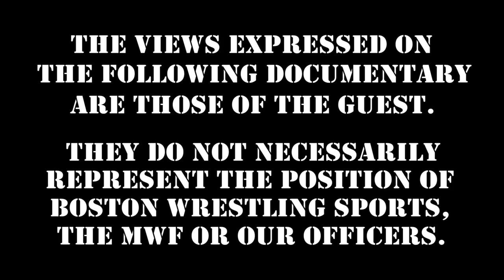"Duke of Dorchester" Pete Doherty Shoots on Danger of WWWF Boston Garden Events, Ken Patera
Boston area legend DukeOfDorchester Pete Doherty shoots on the danger of working WWWF shows at the BostonGarden, KenPatera and more!

Get early, ad free access to our four Wrestling Insiders weekly in-studio shoot interview; plus, stream dozens of our world renowned, full length Studio Shoot Interview DVD's as seen by millions online and millions more on the Howard Stern Show, all while helping keep wrestling legends WORKING for the price of a cup of coffee at Starbucks!  - die hard wrestling fans will love it!

360 Main St.